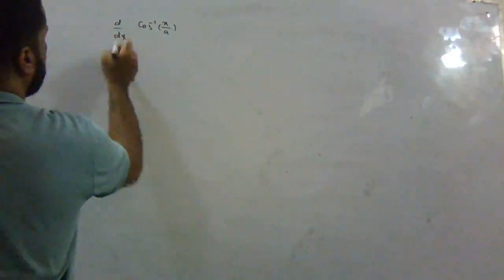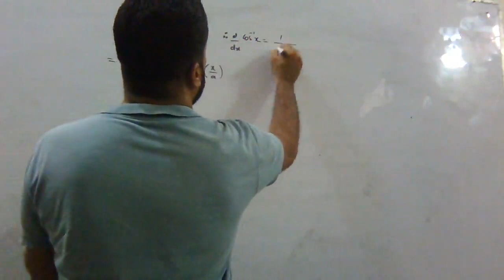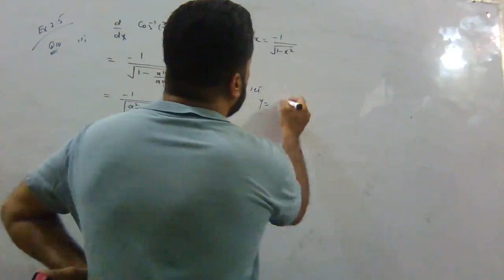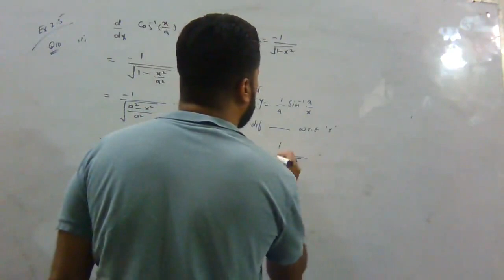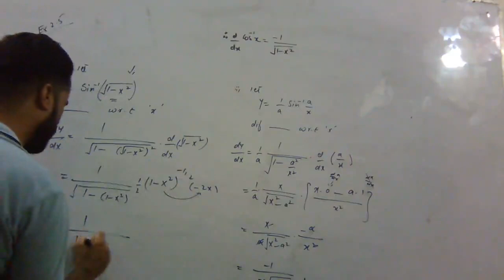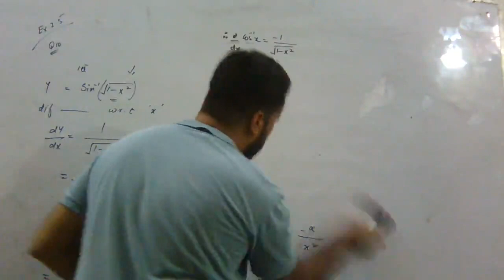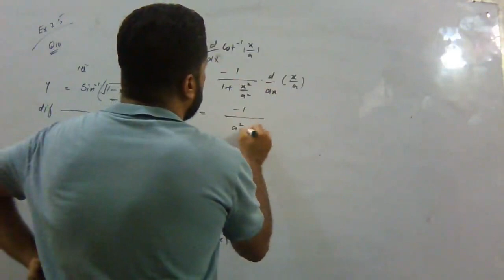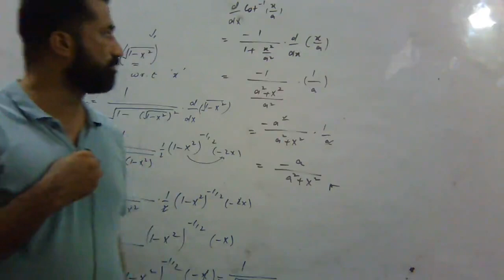1st Year Math-Ex 1.2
1st Year Math-Ex 1.2